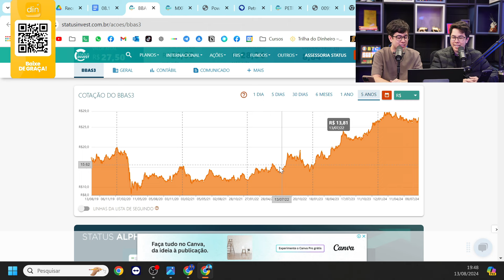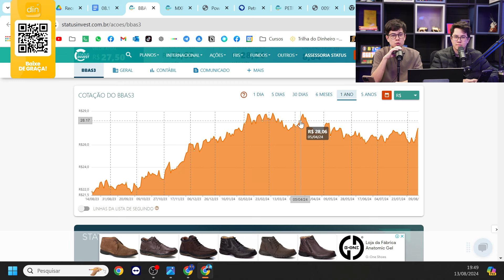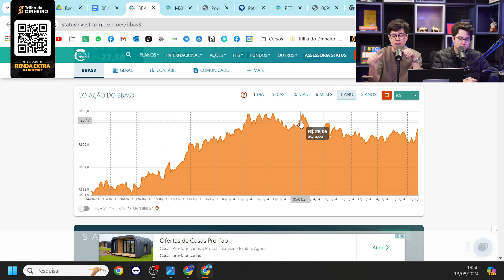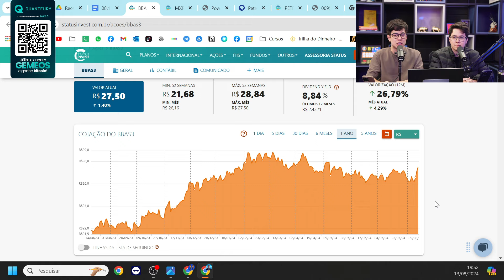BANCO DO BRASIL EM QUEDA! DEU RUIM PRO BANCO?!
Comece a investir na Quantfury, e ganhe até 1250 reais em Bitcoin

9 FORMAS de fazer RENDA EXTRA com um Celular ou Computador

Nesse episódio entendemos o porquê da queda do MXRF11, Seguindo com o que aconteceu com o Banco do Brasil e terminando com os famosos aplicativos que te mantém na pobreza!